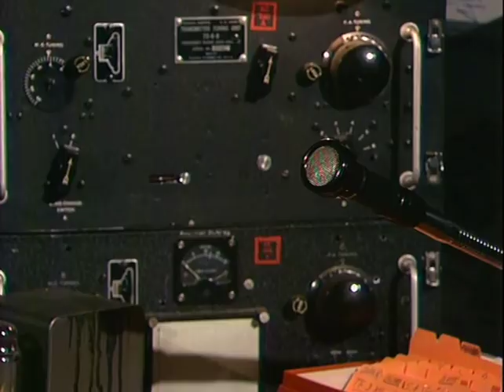Radioten Fleksnes får maydaysignal på radioen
Klippet fra episoden Radioten fra 1976.